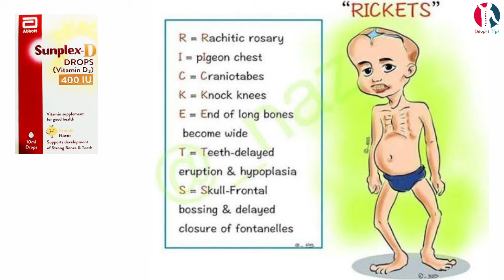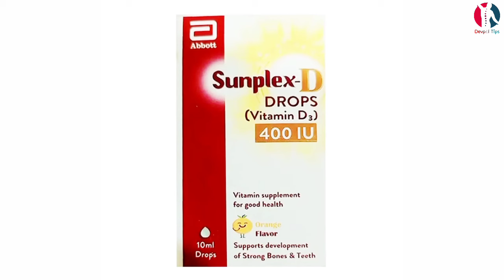sunplex d drops | sunplex d drops uses in urdu | vitamin d | how to use | vitamin d3